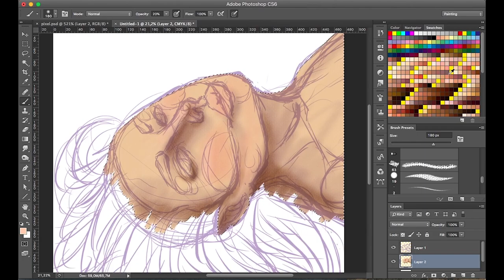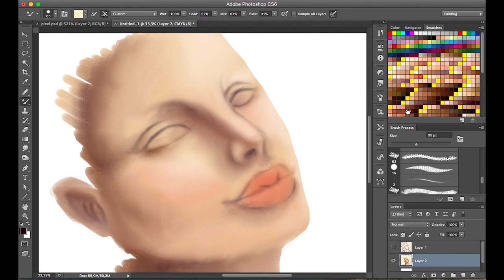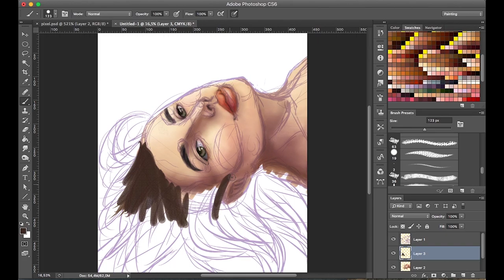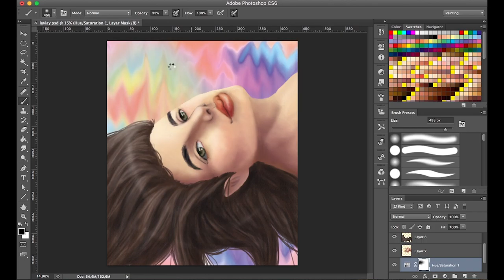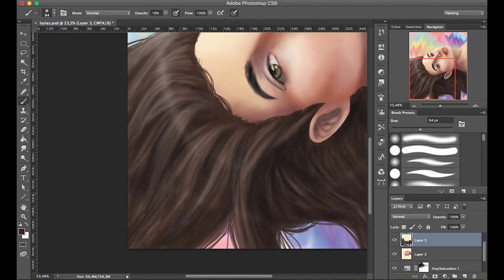Speedpaint: [Laylay]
Laylay is the filename idk what else to call it sooo